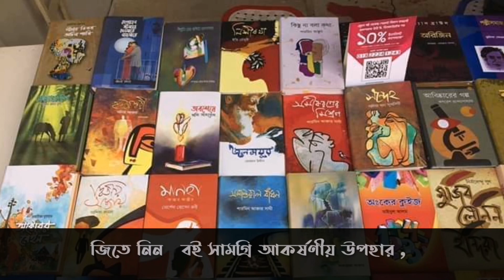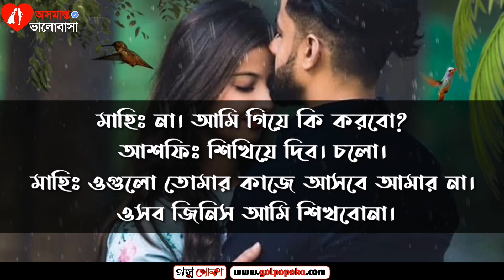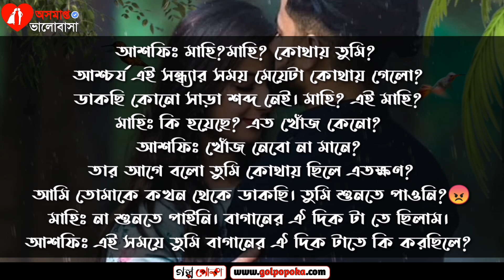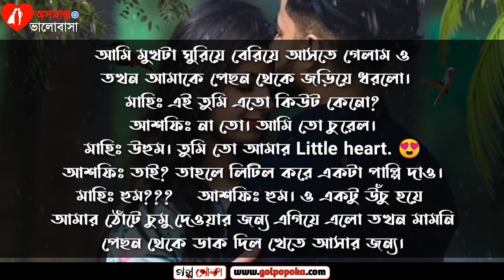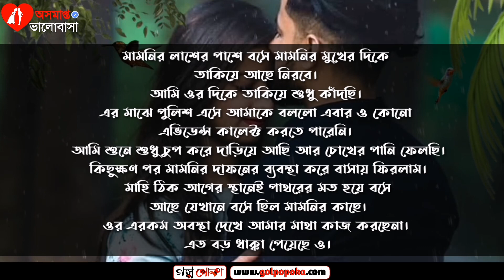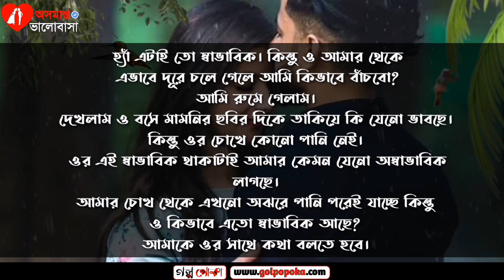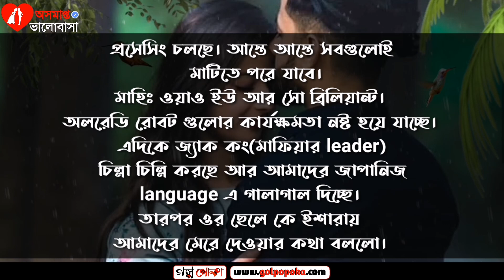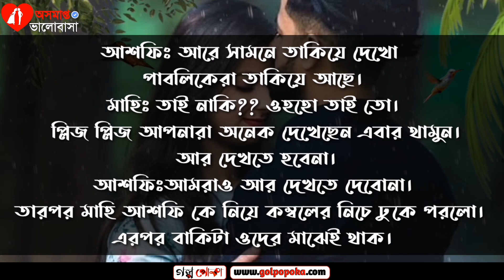রোমান্টিক অত্যাচার শেষ পর্ব|Romantic Ottachar last part|ইসরাত জাহান দ্যুতি|best romantic love story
নবীন লেখিকা ইসরাত জাহান দ্যুতির প্রথম প্রকাশিত রোমান্টিক উপন্যাস প্রভাতকিরণ। বাংলাদেশের যেকোনো জায়গা থেকে অর্ডার করতে পারবেন রকমারীতে। বইটির মলাটমূল্য ৪০০। ২৫% ছাড়ে রকমারীতে পাবেন ৩০০ টাকা মূল্যে।

বইটি অর্ডার করতে  চাইলে নিচে দেওয়া লিংকে ক্লিক করুনl

প্রভাতকিরণ
by ইসরাত জাহান দ্যুতি

অসমাপ্ত ভালোবাসা